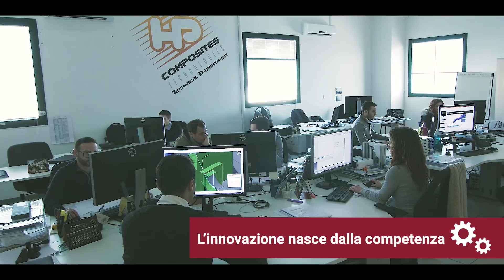StorieDiInnovazione - Hp Composites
OfficinaMps presenta la rubrica Storie di Innovazione
Scopri con noi le storie di aziende che credono nell’innovazione e nello sviluppo costante come motore per crescere ogni giorno.
La terza puntata di Storie di innovazione è quella di Hp Composites, azienda italiana leader nella progettazione e realizzazione di materiali in fibra di carbonio e che fa della continua innovazione e della forza dei propri dipendenti il proprio cavallo di battaglia.